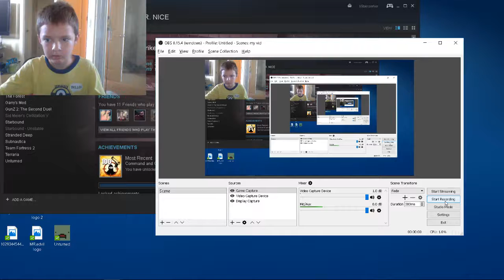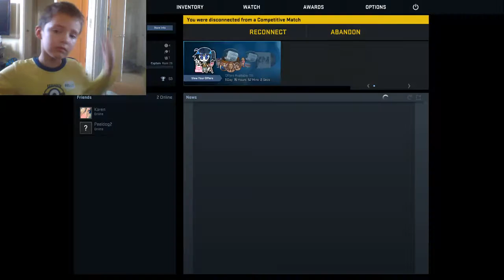co.go lets play ep2